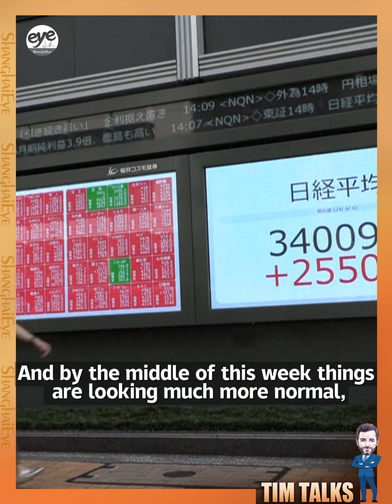China Buzzword: The big sell-off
Hi - I'm Timothy Pope and this is China Buzzwords from ShanghaiEye, where we aim to decode and explain the economy and business world.

In this video - the big selloff. What happened; why; and what are the parallels with other parts of the economy?